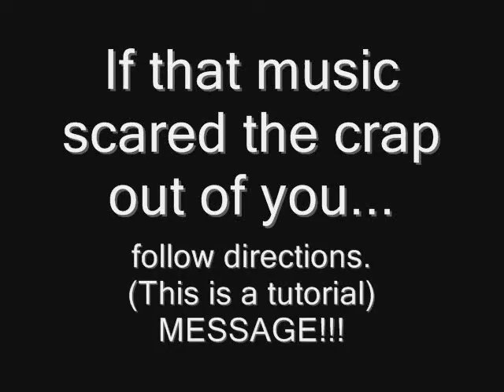Murder Lisa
My friend and I traded  wigs like they were trading cards. Since I have one just like  the one I recvd, I  decided that  I was going to do something a little different to the one she  gave me. Take a look...I  murdered the poor  thing.